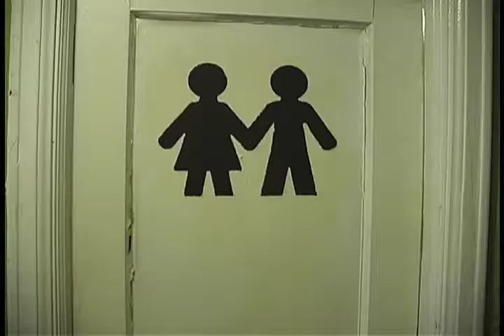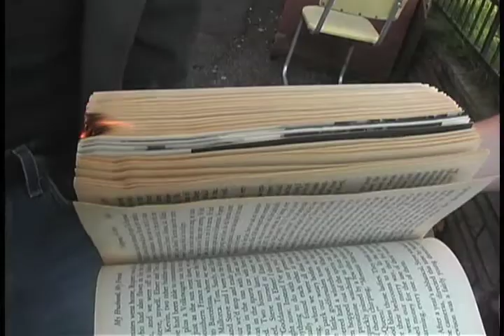Sour Grapes of Wrath, Chapter 17: Good Enough For Hitler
Ashley binges and purges out of despondent despair; JonJon proposes a pro-active recreational activity to boost Ashley's glum spirits.